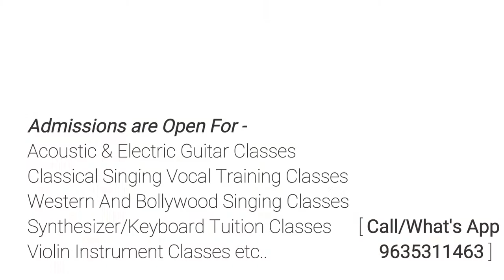Twinkle Twinkle Little Star Played by one of our Student only after 8 Individual Classes.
Guitar and Singing Academy Asansol near Galaxy Mall Chitra.

Acoustic Guitar Class,
Electric Guitar Class,
Classical Singing Class,
Western Singing Class,
Bollywood Singing Class,
Violin and Piano Or Synthesiser Classes,
Art/Painting or Drawing Classes,
Etc

Call or What's app us for Full details.